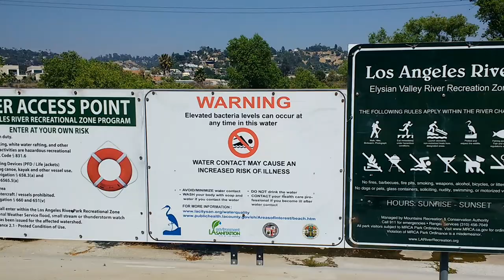How to kayak the LA River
A big thank you to the guide who took the time to answer my questions.

FYI - there are homeless encampments situation *on* the river. They actually live on the islands.